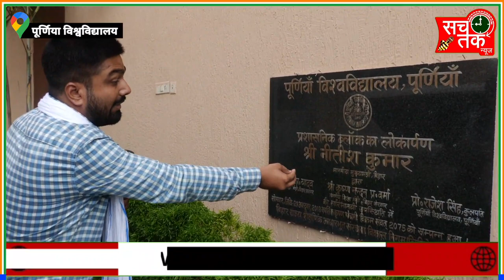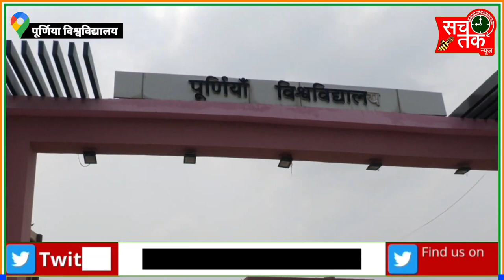Manish Kashyap Sir in Purnea University | Camera dekhte he daar gye | Purnea collage@purnea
Manish Kashyap
Manish Kashyap Sir
Manish Kashyap Sir in Purnea
purnea
Purnea college
purneavlogs7
purnea vlog
purnea aaye sach tak news
purnea aaye Manish Kashyap
purnea collage aaye Manish Kashyap sir
camera dekh ke daar gye
Manish Kashyap Sir aaye purnea
Manish Kashyap Sir aaye purnea Bihar
Manish Kashyap Sir aaye purnea University